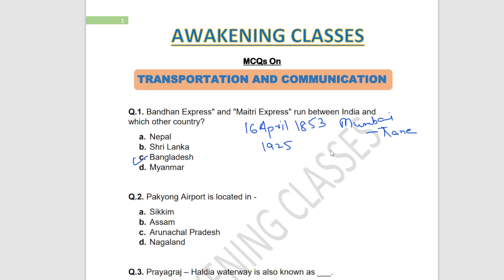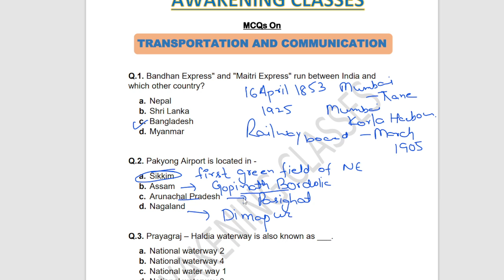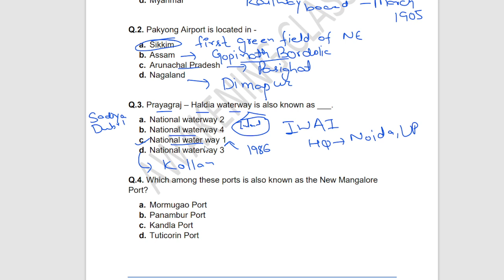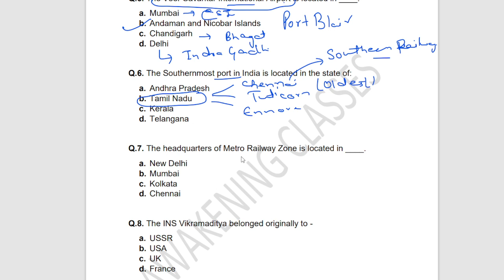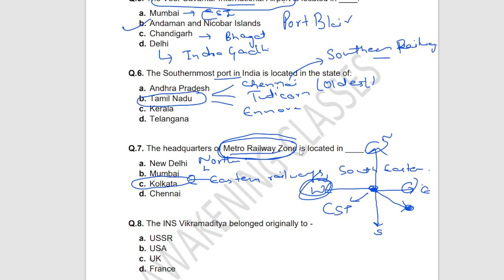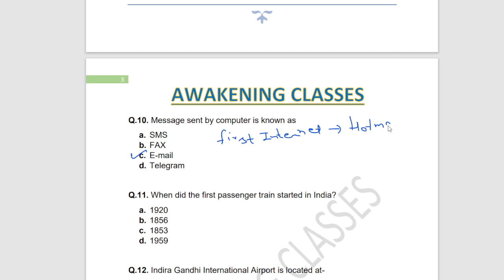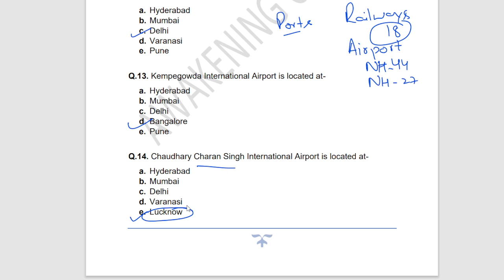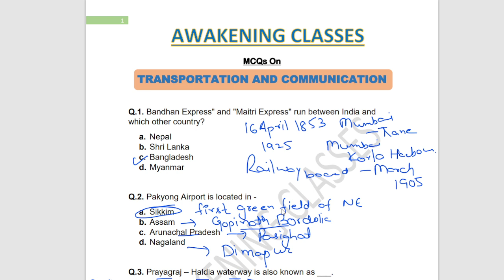BEST MCQ'S ON TRANSPORT AND COMMUNICATION|JKSSB FAA|VLW|SSC|BANK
WATCH PLAYLIST FOR MORE LECTURES

JKSSB VLW
JKSSB FAA
GENERAL ENGLISH
COMPUTER
GENERAL SCIENCE
POLITY
HISTORY
COMPLETE YEAR CURRENT AFFAIRS